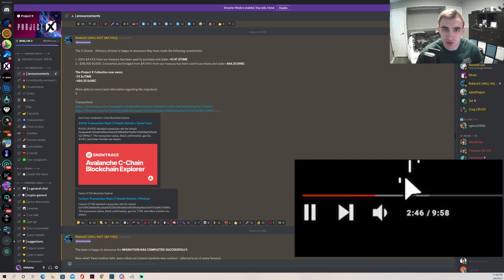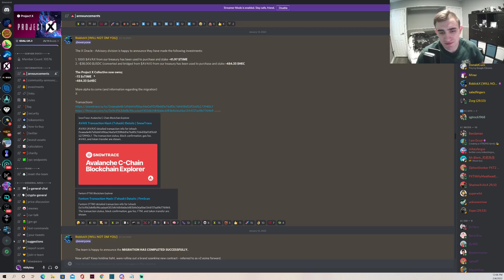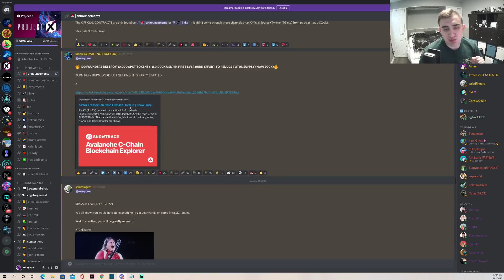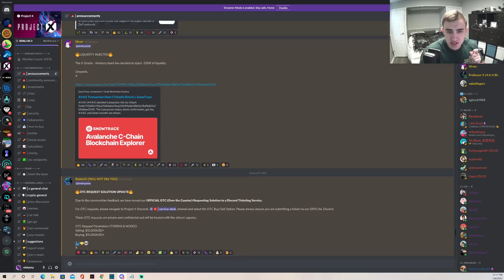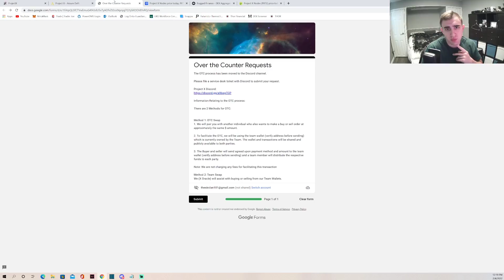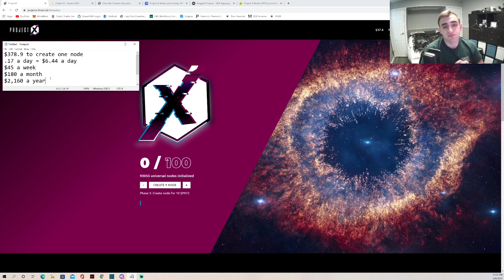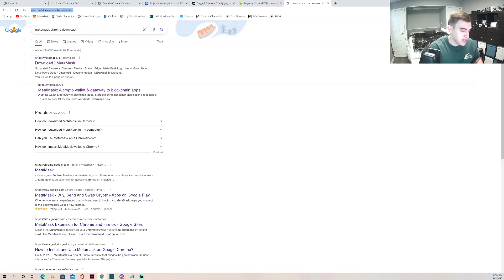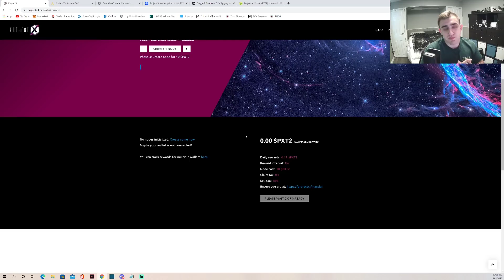Project X Nodes is Partnering with THOR Nodes!? 7X Your Investment in 1 Year! + How to Buy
Welcome to yet another video! Todays video is all about Project X nodes and the bullish future it holds! There is many things coming to the future of the protocol which is great to see! I believe we could see the price go back up potentially to ATH but we will see!

to sign up for Crypto.com and we both get $25 USD :)